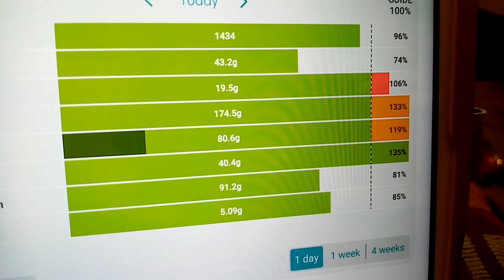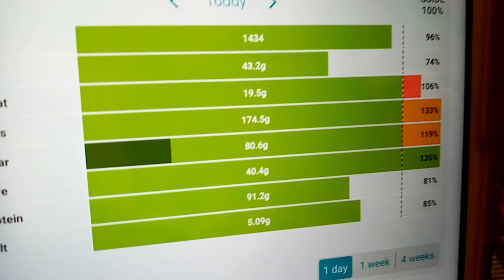what I ate today-Saturday calorie counting using nutracheck | I look so fat 😭